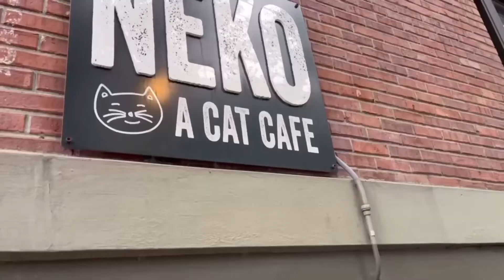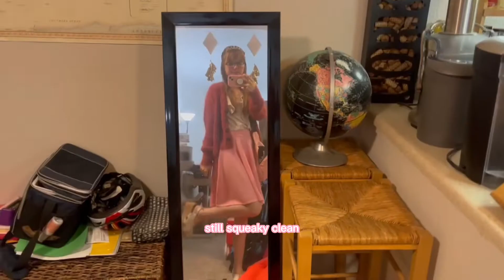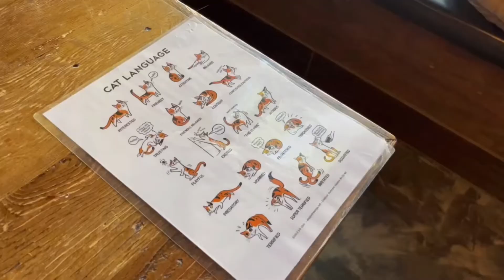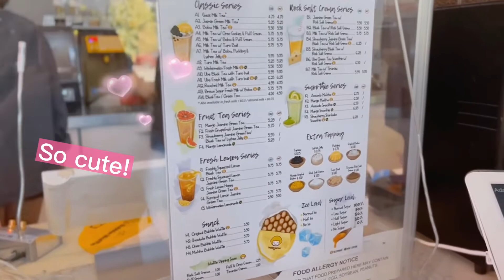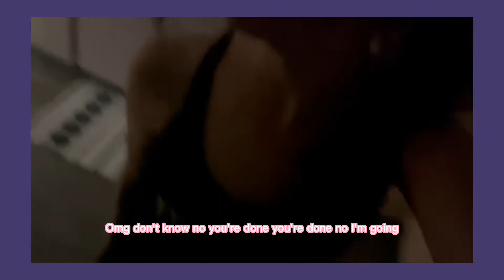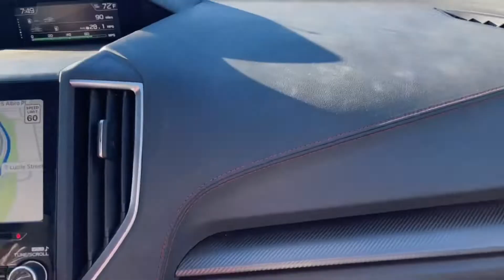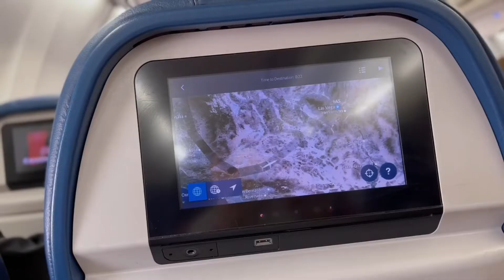My Birthday Vlog: cat cafes, hikes, and more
𝙾𝚙𝚎𝚗 𝙼𝚎
｡ﾟ•┈୨♡୧┈•ﾟ｡

ABOUT:   In todays vlog I will be turning 20!
I will see my sister and my Uncle. We also go to a cat cafe.
But enough of me talking,

ﾟ•┈୨♡୧┈•ﾟ｡

❀ Edit-Vita & capcut
❀ Thumbnails-Canva
❀ Screen Recorder-EveryCord

ﾟ•┈୨♡୧┈•ﾟ｡

✨SOCIALS!
❀ Minecraft - MeganMindCo

ﾟ•┈୨♡୧┈•ﾟ｡

🐾CREDITS

🎻MUSIC
❀ (I don’t know own any music) All music are on Vita…

Purr Meow, bye bye :)🥰